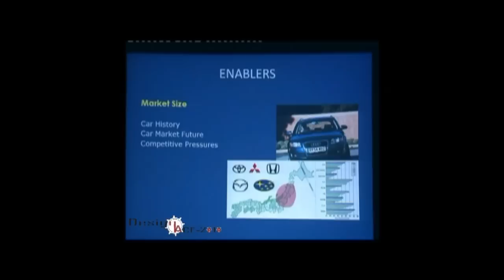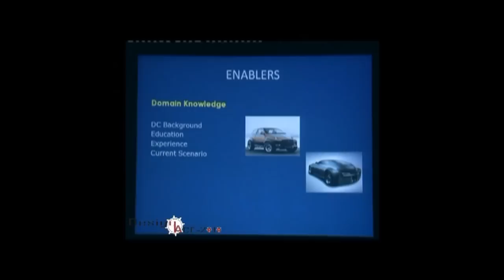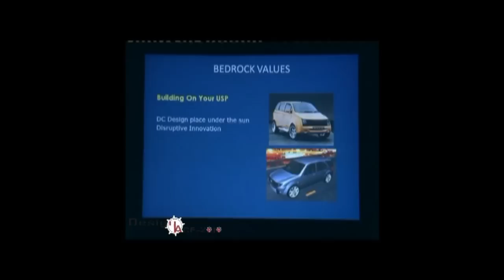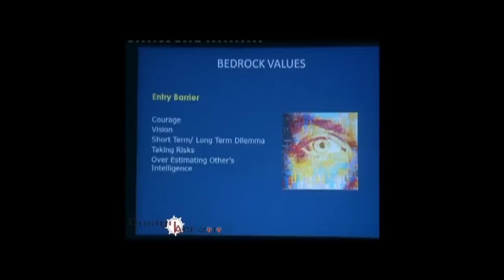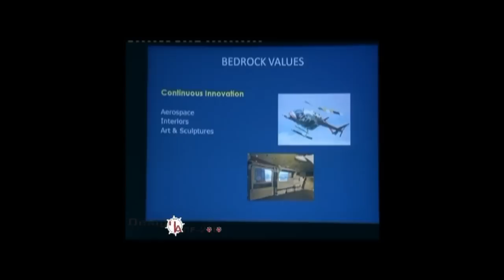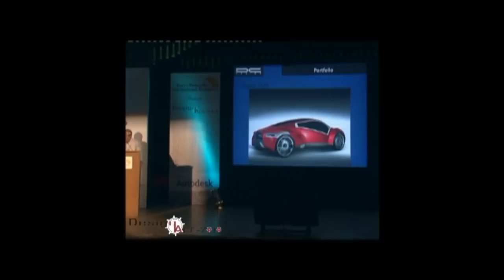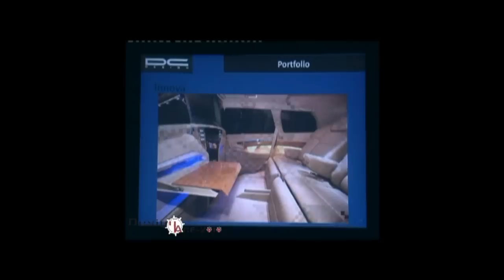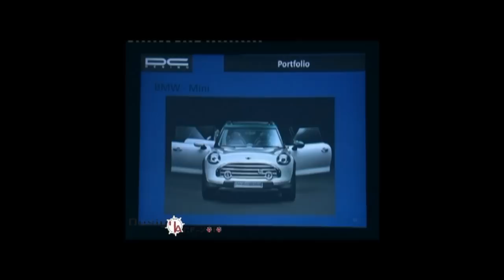Dilip Chhabria's address at DesignACE 2010 - Part 2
Part 2 of the address by Ace Automobile Designer Dilip Chhabria at DesignACE 2010 - A South India level Design Contest conducted by Barry-Wehmiller International Resources on the 19th of September 2010.